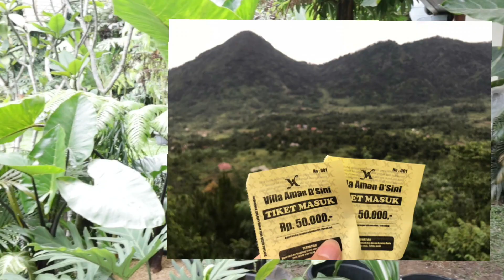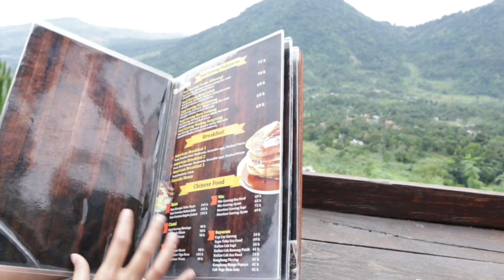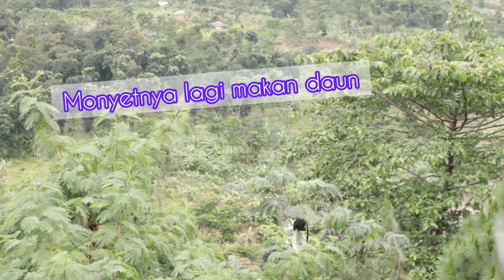Review ViLLa Aman D'sini ( Resto ) sentul bogor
Hallo guys,,,🙂

Rekomendasi tempat makan yg viewnya bagusss banget guyss,,
 tempat ini berada di sentul bogor
namanya VILLA AMAN D'SINI
sebagus apa si restonya
kalian bisa langsung liat aja gimana si tempat makan nya dan cara bayar makannya gimana biar kita ga repot sendiri,,